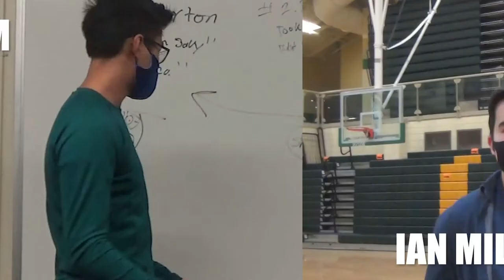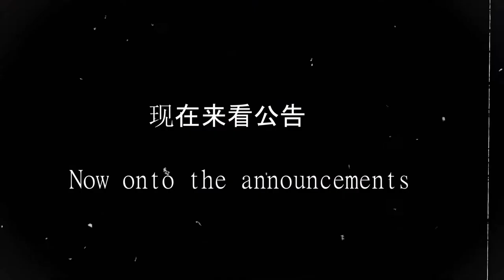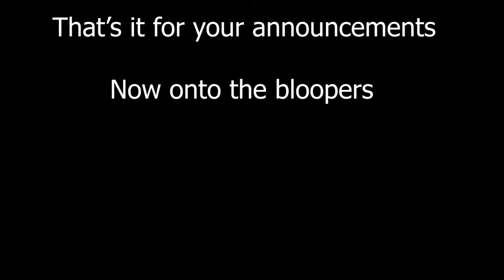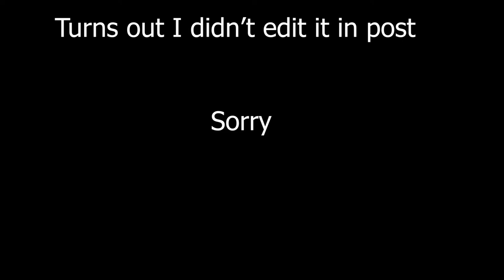Borah Announcements Feb 26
Weekly announcements for Borah High